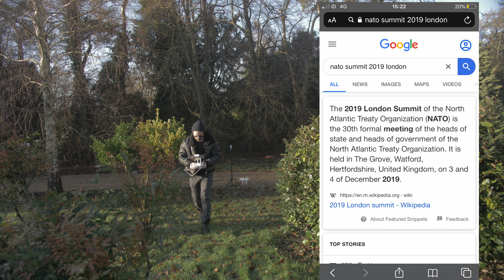Martini Universe & Mansion Christmas Advert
First video within the Martini Universe VLOG1. (A New Channel with Much more for than filmmaking in mind)

I am a Filmmaker however its not all aspects of my life, I embrace DIY, Making things, Technology, Adventuring, Body Building & Fitness, Impersonating and acting... Many a thing to share with you guys for entertainment and possibly pass on some knowledge too!

Keeping my filmmaking related channel 'James Martini Films' Separate gives me freedom to be creative and and show other aspects of my world and interests on here.

As the title suggests 'WIN A £5.2 MILLION MANSION' not a bad prize for this Christmas hey!? I'll be telling you how you can enter and win within the video so get to watching for the details. (Competition closed 25th Dec 2019).

I'm filming a promo video for a client who is essentially putting her house into a competition to be won.

Subscribe and Share for family and friends to be in with a chance to win & to help this Channel grow for more content to be made like this for you viewers.

Stay Cool

James Martini Films